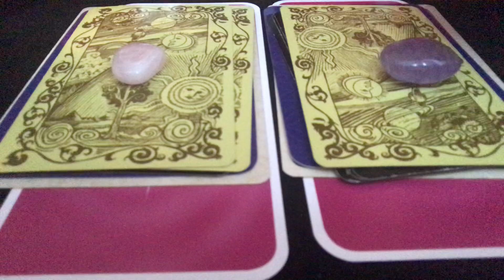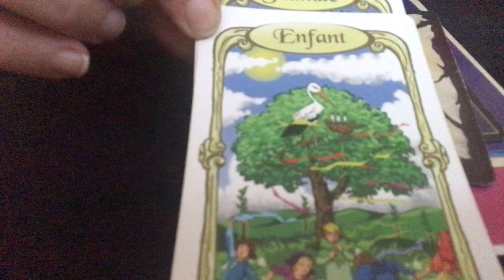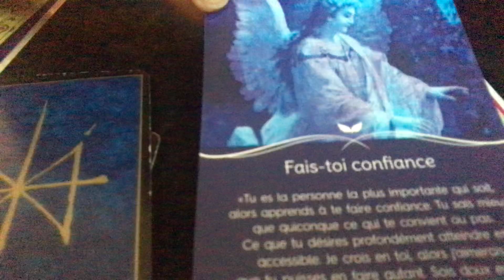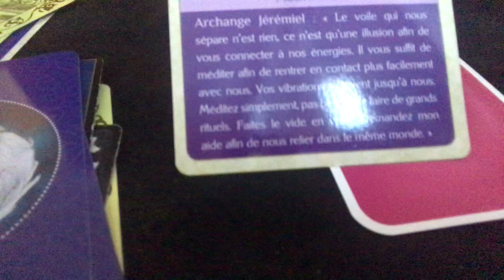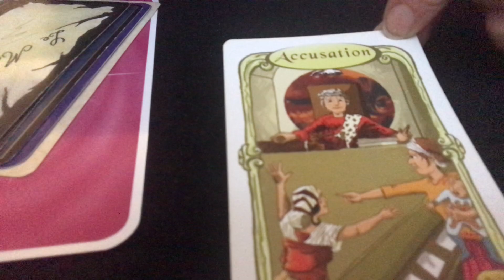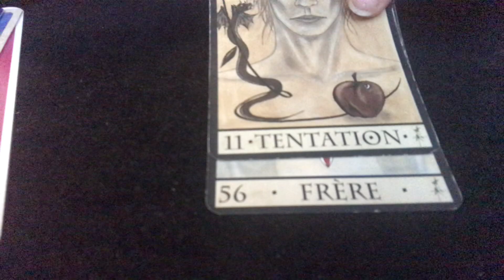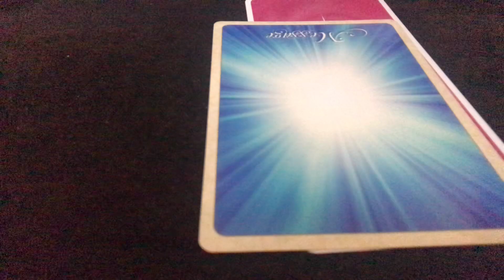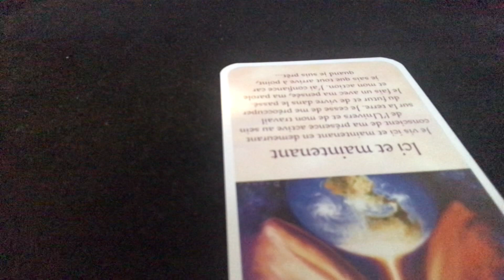😇🦋🤶 Énergies de la semaine du 21 au 27 décembre 2020 😇🦋🤶